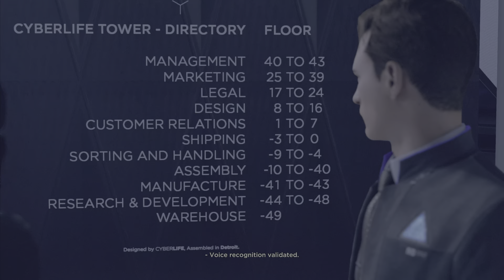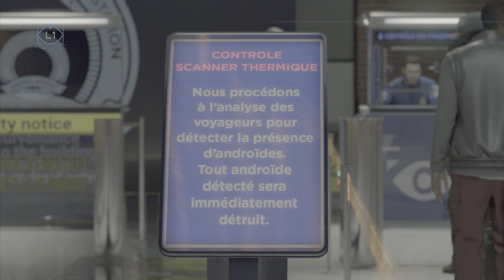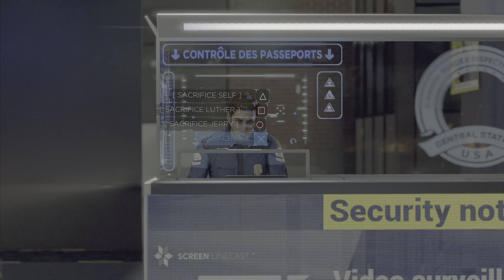Detroit: Become Human FINALE